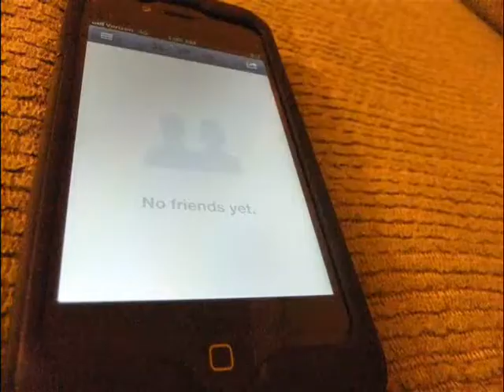Sock Puppets in 20 seconds or less -- "No Friends"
Sven Sockenheimer checks his facebook.